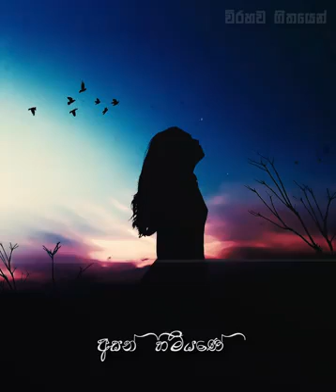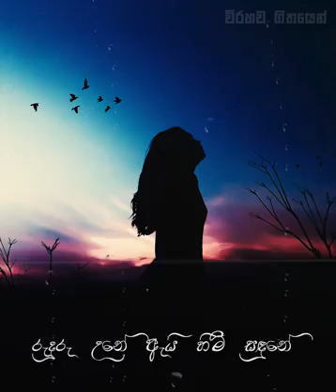රාත්‍රිය වී නිහඩව නිසලව ඉන්නම්..Rathriya wi nihadawa nisalawa innam.. Deepika priyadarshani